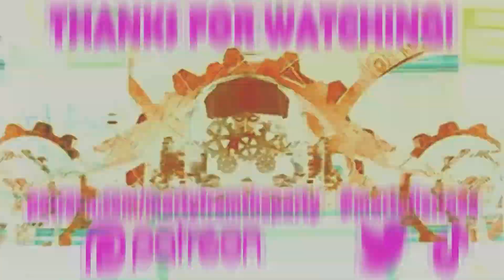This Left 4 Dead 2 Server Is A Survivors' Worst Nightmare!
We are back once again as we we send more survivors into the Shadowrealm but this time, not only as The -Coomer- Charger but also as The Tank in this Left 4 Dead 2 Versus Mode Server!

🎵 Intro & Outro Music: Hej (Rysk)
🤖 Outro Video by: Denys Gromov
🎥 Video Editing by: Me, Myself, & I

Left 4 Dead 2 is a 2009 first-person shooter game developed and published by Valve. The sequel to Turtle Rock Studios's Left 4 Dead (2008) and the second game in the Left 4 Dead series, it was released for Microsoft Windows and Xbox 360 in November 2009, Mac OS X in October 2010, and Linux in July 2013.

Left 4 Dead 2 builds upon cooperatively focused gameplay and Valve's proprietary Source engine, the same game engine used in the original Left 4 Dead. Set during the aftermath of an apocalyptic pandemic, the game focuses on four new Survivors, fighting against hordes of zombies known as the Infected, who develop severe psychosis and act extremely aggressive. The Survivors must fight their way through five campaigns, interspersed with safe houses that act as checkpoints, with the goal of escape at each campaign's finale. The gameplay is procedurally altered by the "AI Director 2.0", which monitors the players' performance and adjusts the scenario to provide a dynamic challenge. Other new features include new types of Special Infected and an arsenal of melee weapons.[3]

The game made its world premiere at E3 2009 with a trailer during the Microsoft press event.[4] Prior to release, it received mixed critical and community reactions, and attracted an unusually high volume of controversy about its graphic content. In response, alterations were made to the cover art,[5][6] but both Australia and Germany refused to rate the unmodified edition at the time of release.[7] Despite this, the game was met with positive critical reviews, and is considered to be one of the greatest video games ever made.